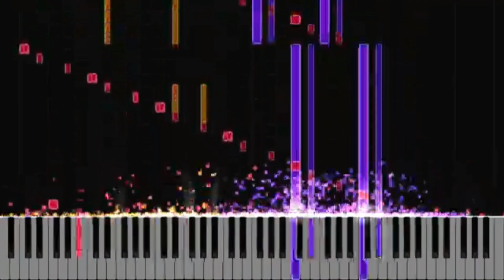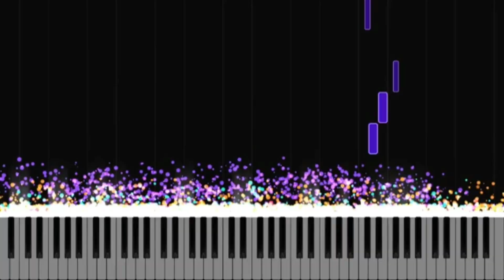RUSH "ASTLEY" (crazy finger)